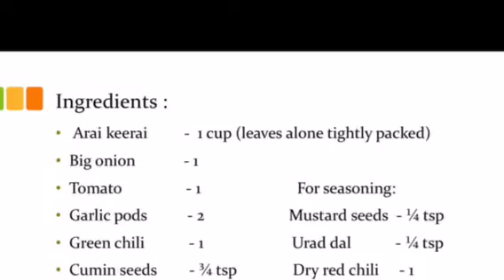Arai keerai masiyal